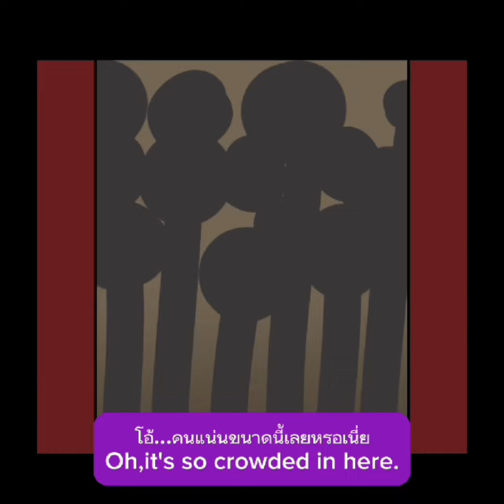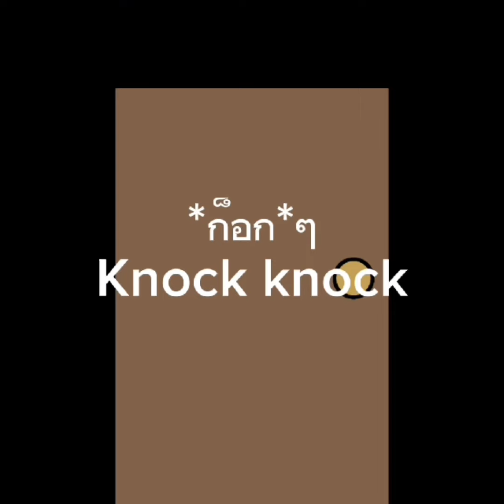Harvest Town moments:Cris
Game: Harvest Town

การตูนเรื่องนี้ไม่เกี่ยวกับเนื้อเรื่องในเกม สร้างขึ้นเพื่อความบันเทิงเท่านั้น

This cartoon has nothing to do with the story of the game.